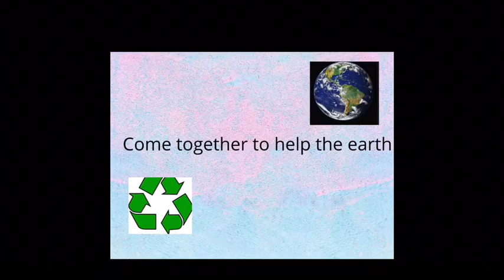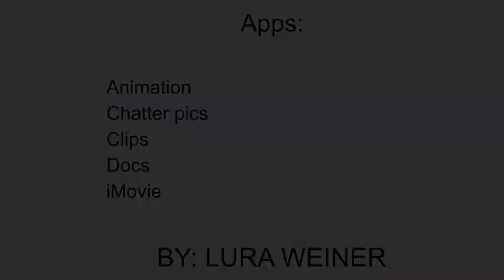Come Together to Help the Earth